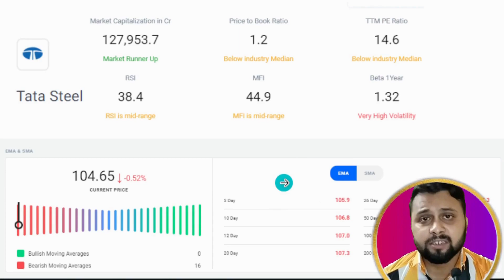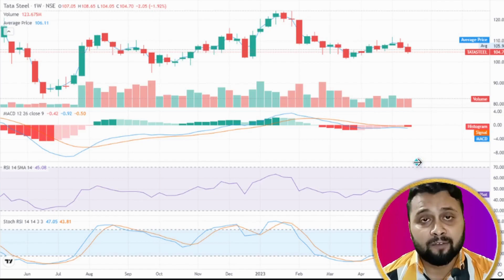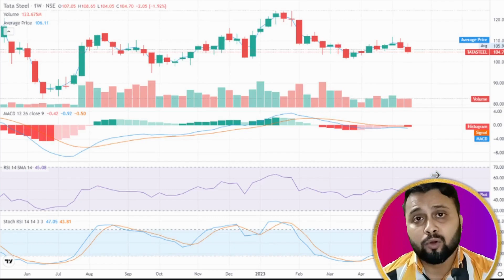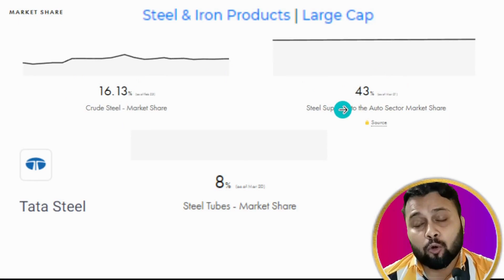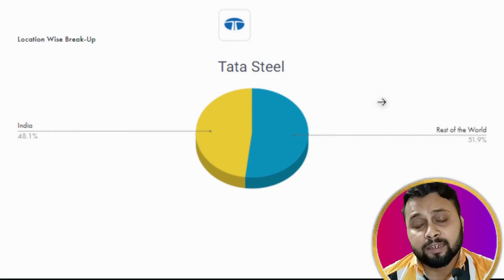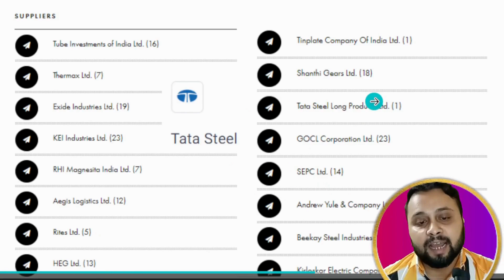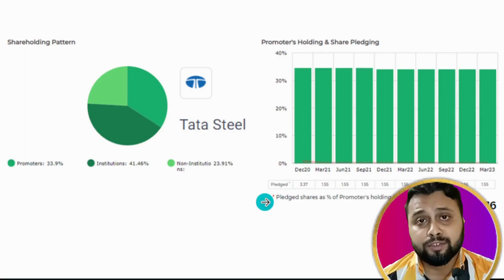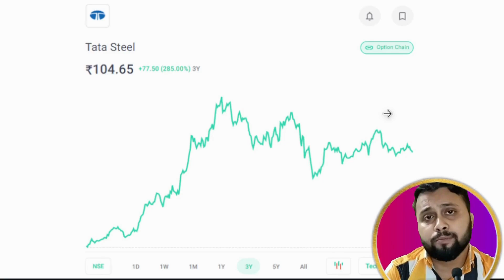Tata steel share technical analysis | Top stocks to buy now for 2023 india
In this video, we discussed theTata steel share technical analysis that investors should consider. We analyzed their financial performance, growth prospects, and market trends to help you make informed about Top stocks to buy now for 2023 india for investment decisions. Don't miss out on this valuable information on tata steel share news today.

Timestamps:
0:00 - Introduction
0:15 - Tata Steel Stock technical Analysis
0:46 - Tata Steel Stock Candle Chart Analysis
2:30 - Tata Steel Share Financial Analysis
3:45 - Tata Steel Product Analysis
5:28 - Tata Steel Share Fundamental Analysis
7:48 - Conclusion and Final Thoughts

Topics covered in this video:

tata steel share dividend 2023
tata steel share news today dividend
stocks to buy now stocks